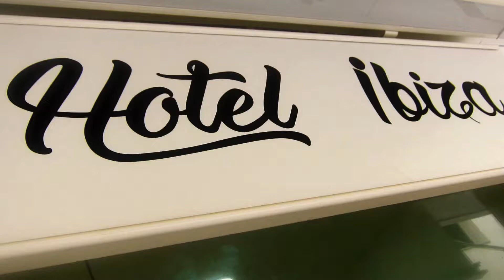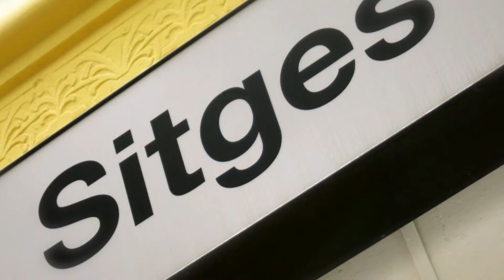Hotel Ibiza, Sitges - SPAIN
ADRESS: San Bartolome, 11, 08870 Sitges, Spain